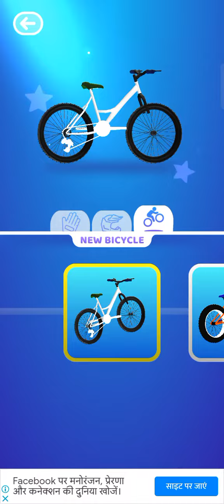September 9, 2022